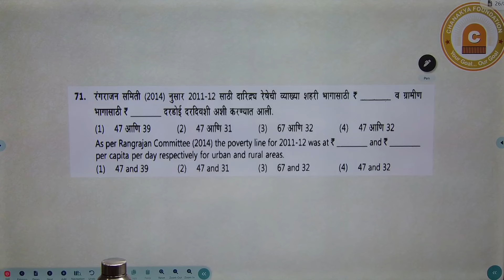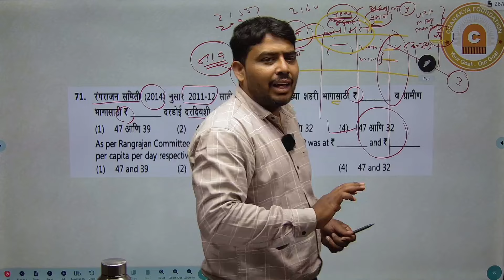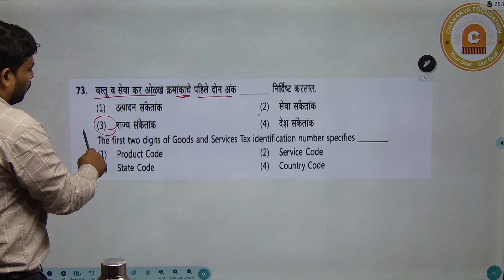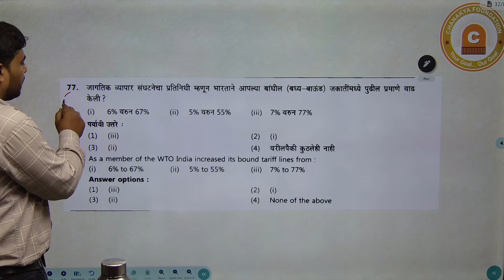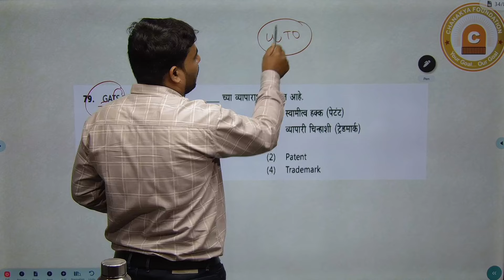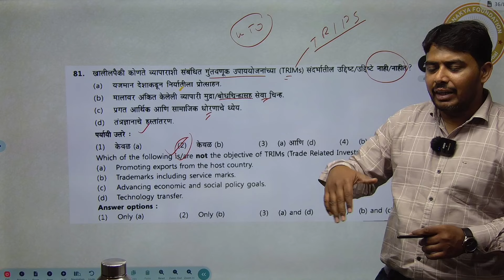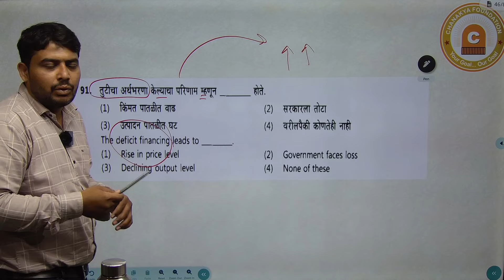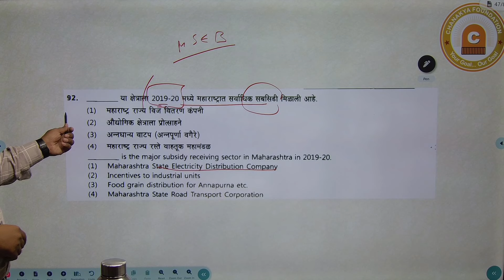Economics Analysis Part - 2|MPSC Rajyasewa Mains-2023 | RTP Daily PYQ का Dose | BY-ABHIJIT PATIL SIR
Economics Analysis Part - 2
RTP (Revision Through PYQ)
 Daily PYQ का Dose
MPSC Rajyasewa Mains-2023
By - अभिजित पाटील सर

New Upsc And Mpsc Batches Information...

संपर्क
चाणक्य फाऊंडेशन,
अमरावती सिटी सेंटर बिल्डिंग, राधा नगर (गाडगे नगर) 2nd लाईन,
पंचवटी चौक, अमरावती